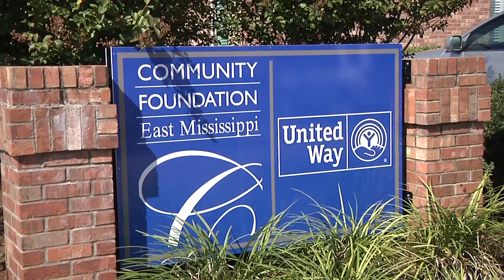Mississippi Mornings #1 Wednesday 10-21-2015